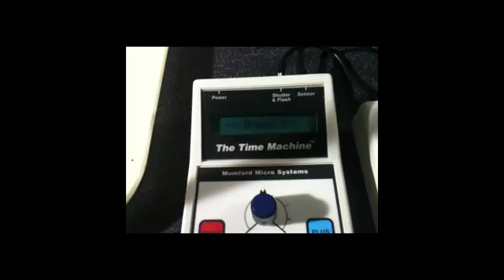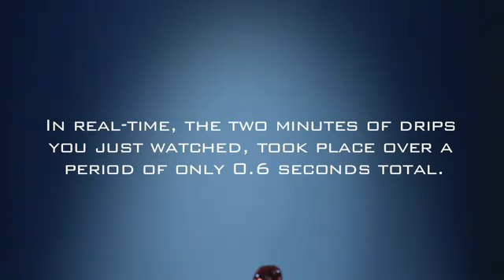Water Drops At 5000 Frames Per Second